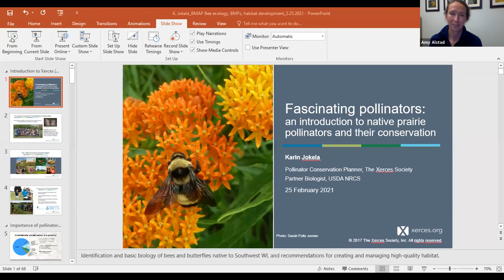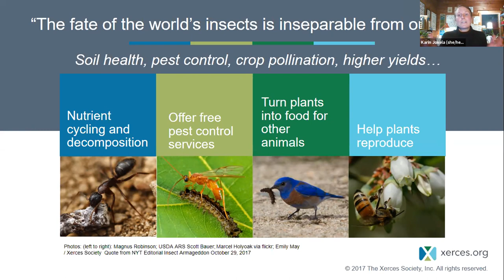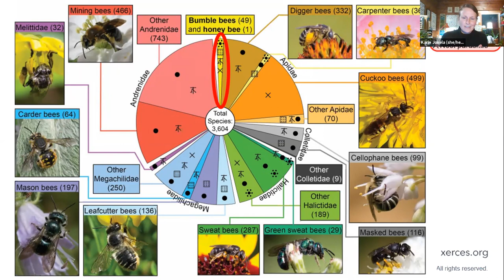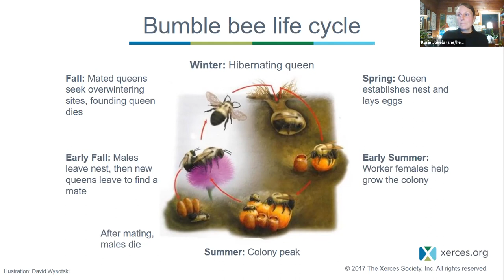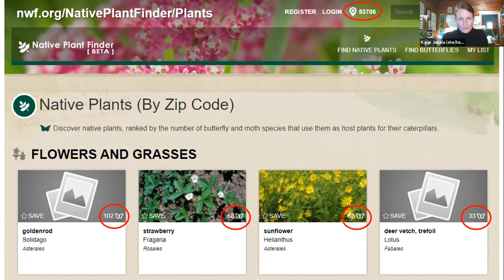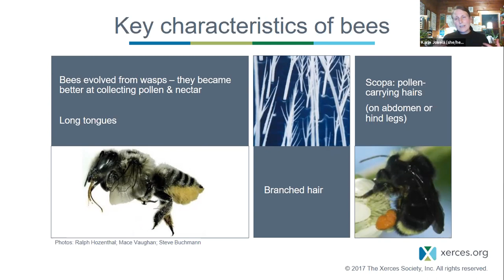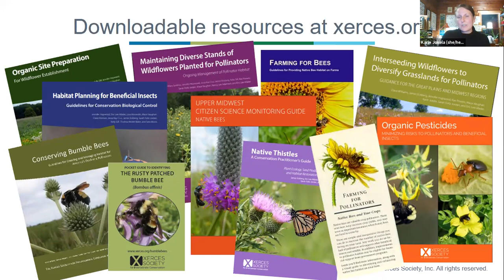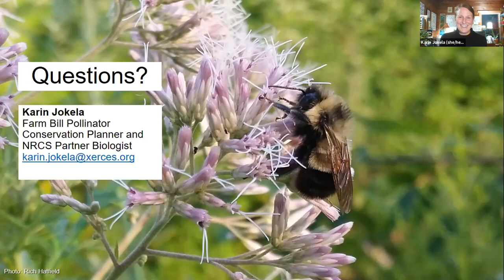Fascinating Pollinators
Karin Jokela, Xerces Society, describes the who, what, how, and why (though not necessarily in that order) of our native WI pollinators. You'll leave with a notebook full of interesting pollinator facts!